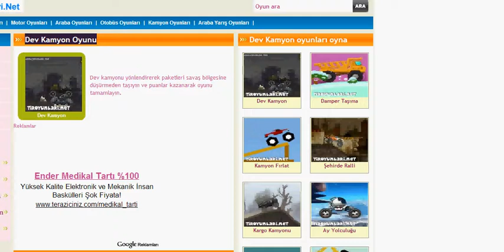Dev Kamyon Oyunu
Dev kamyonu yönlendirerek paketleri savaş bölgesine düşürmeden taşıyın ve puanlar kazanarak oyunu tamamlayın.